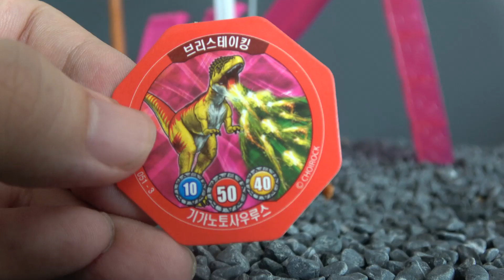공룡메카드 케이루스가 수영장에서 놀아요! 장난감 놀이 Dino Mecard Dinosaur Swimming Pool Toys Play